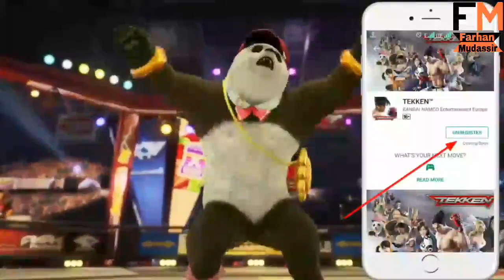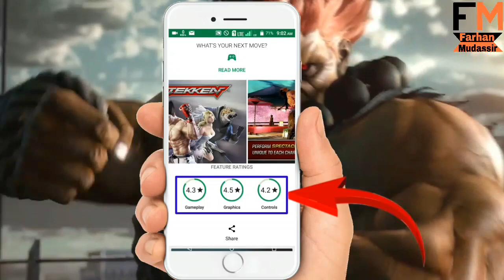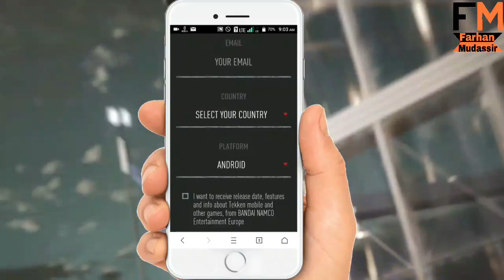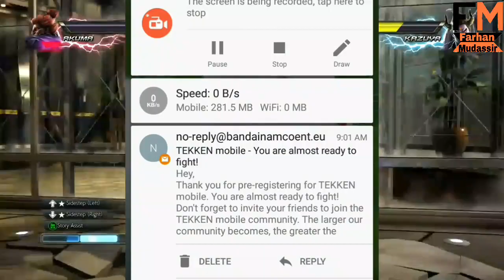Good News Now Tekken Game Coming On Android & Iso Devices | Official Android Tekken Game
Hello friends Now teken Official Android Game Has Been Launched
Soon

About Me :-
Name = Farhan About Me :-
Name = Farhan Mudassir
Age = 17+
Hobby = Playing Video Games & Upload Videos On YouTube
Live in = Mumbai Maharashtra India
Skills = Play Defensive Shots In Cricket

 What's App
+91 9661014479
( Only For 9pm to 10pm )

And
Hitt The Bell Icon
For Never Miss Next Video

Our Highlighted Videos

WCC2 2018 Update Is Here

Ashesh Cricket 2013

How To Download Sachin Saga | Release Date Confirm

Salman Khan Android Mobile Games Is Here

Top Racing Games For Android Offline

World Hulk War Official Abdroid Game Lounch

Middle Earth
Shadow Od War Full Information

Power Rangers Legacy War Highly Compressed

How to Download Call of Duty Any Android Mobile

world Cricket Battle New Trailer Lounch

wwe 2K Download From Here